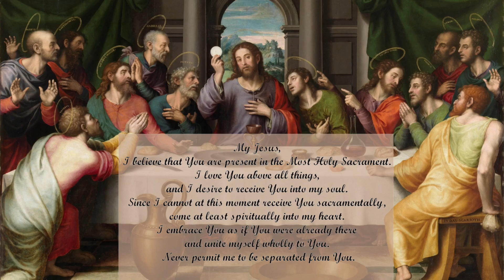Thirteenth Sunday of Ordinary Time (Rebroadcast)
Scripture texts in this work are taken from the New American Bible, revised edition © 2010, 1991, 1986, 1970 Confraternity of Christian Doctrine, Washington, D.C. and are used by permission of the copyright owner.